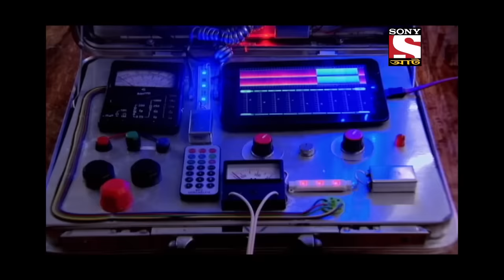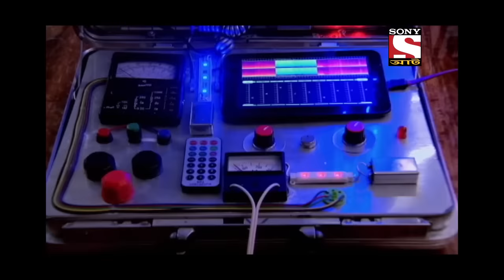CID (Bengali) - Ep 1047 - 1st May, 2021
Episode 1047:  Secret Of The Plant
Cid is baffled at a murder where there are no witnesses and all clues lead to dead ends till they come across a witness. A plant who witnessed the murder. Is it possible for the plant to identify the killer? Can the plant talk? Find out in this episode of CID.